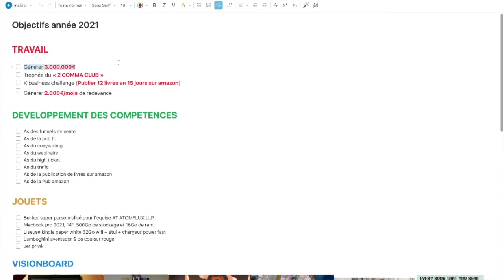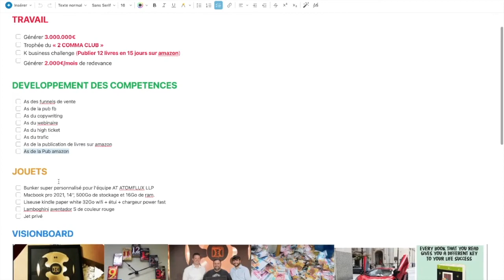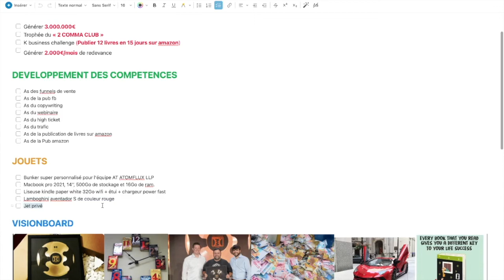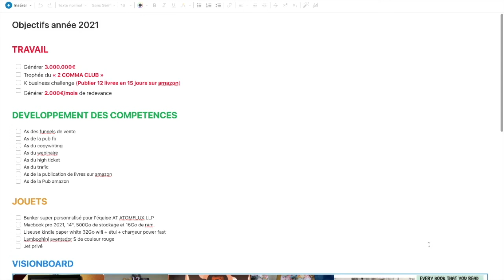Je te partage mes OBJECTIFS de l'année 2021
[Rédiger la description ici]

★☆★ 𝑴𝒆𝒔 𝒍𝐢𝐯𝐫𝐞𝐬 ★☆★

★☆★ 𝑴𝒆𝒔 𝙛𝙤𝙧𝙢𝙖𝙩𝙞𝙤𝙣𝙨 ★☆★

★☆★ 𝙁𝙤𝙧𝙢𝙖𝙩𝙞𝙤𝙣𝙨 𝙧𝙚𝙘𝙤𝙢𝙢𝙖𝙣𝙙𝙚́𝙚𝙨 ★☆★

★☆★ 𝗟𝐢𝐯𝐫𝐞𝐬 𝗿𝗲𝗰𝗼𝗺𝗺𝗮𝗻𝗱𝗲́𝗲𝘀 ★☆★

★☆★ 𝗟𝗼𝗴𝗶𝗰𝗶𝗲𝗹 𝗱’𝗮𝘂𝘁𝗼𝗺𝗮𝘁𝗶𝘀𝗮𝘁𝗶𝗼𝗻 𝗱𝗲 𝗯𝘂𝘀𝗶𝗻𝗲𝘀𝘀 𝗲𝗻 𝗹𝗶𝗴𝗻𝗲 ★☆★

𝘾𝙖𝙢𝙚𝙧𝙖

SONY ZV-1

BATTERIE DE RECHANGE

LOGITECH WEBCAM C920 HD PRO

𝗧𝗿𝗲́𝗽𝗶𝗲𝗱

SONY GP-VPT2BT TRÉPIED CAMERAS NUMÉRIQUES

TRÉPIED SMARTPHONE-CAMERA

𝙈𝙞𝙘𝙧𝙤

Boya–Micro cravate BY-M1

Boya by-MM1

Rode sc6

Adaptateur lightning/mini jack femelle

𝙀́𝙘𝙡𝙖𝙞𝙧𝙖𝙜𝙚

Ring light

𝙎𝒄𝙧𝒆𝙚𝒏𝙘𝒂𝙨𝒕

Camera logitech

Tablette graphique

★☆★ 𝐒𝐮𝐢𝐯𝐞𝐳-𝐦𝐨𝐢 ★☆★